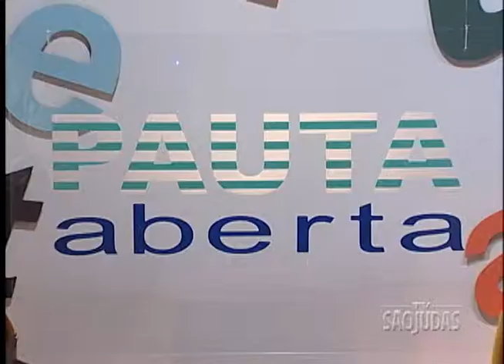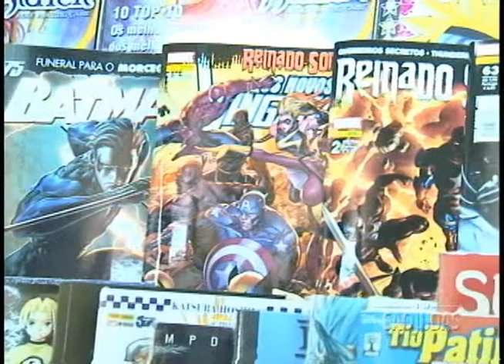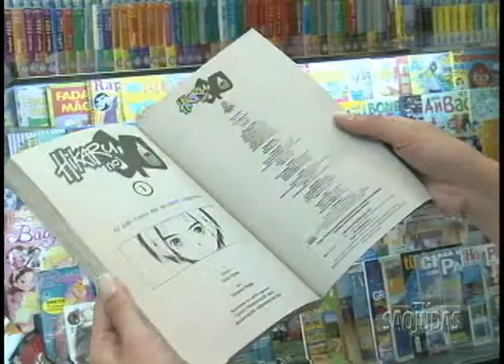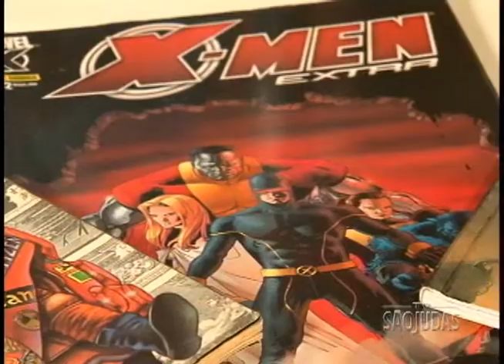Pauta Aberta - Violência no Futebol e Quadrinhos no Brasil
O Pauta Aberta desta semana discute a violência no futebol e tece uma análise sobre o tema com a psicóloga convidada, Eva Tesch. No segundo bloco, o programa recebe o jornalista Sidney Gusman, responsável pela área de planejamento editorial da Maurício de Sousa Produções, para um passeio por Fumetti, Comics, Mangás, HQS ou simplesmente Histórias em Quadrinhos.  Como funciona no Brasil a indústria dos quadrinhos? A apresentação é de Daniel Antunes e Claúdia Nakazato.